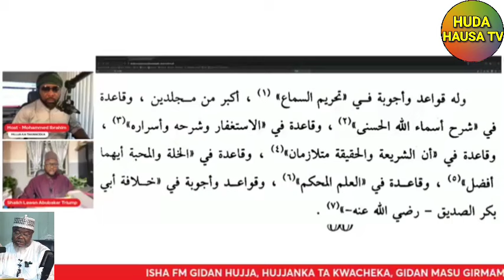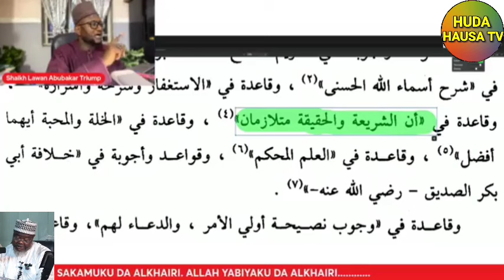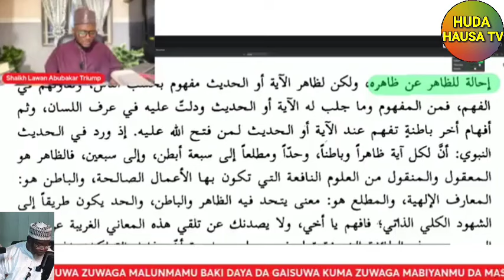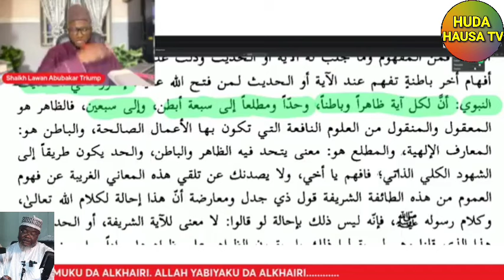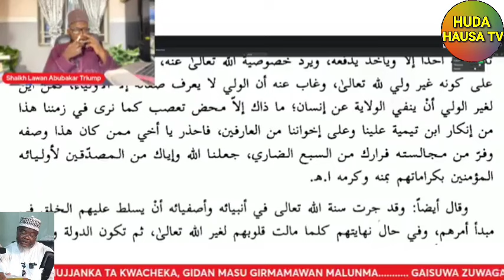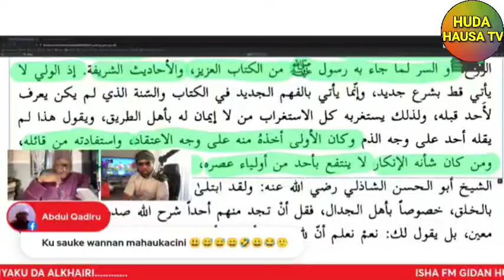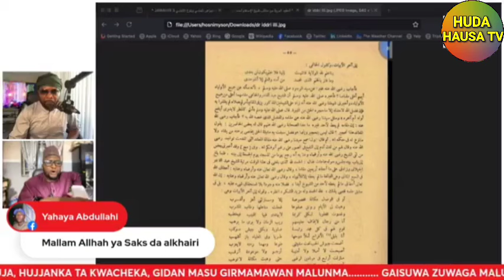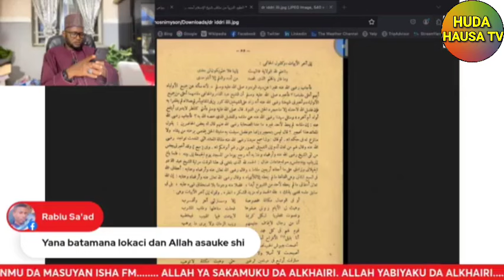12) KARATUN JAWAHIRUL MA'ANI da MALAM LAWAN chu'aib Abubakar truimph A ISHA FM